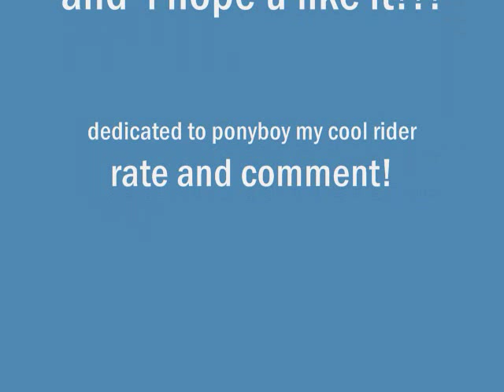Ponyboy: Cool rider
This is a song from Grease 2 put to my fave guy from The Outisders Ponyboy Curtis!!! sorry no pics from the complete novel version:(! rate and comment!